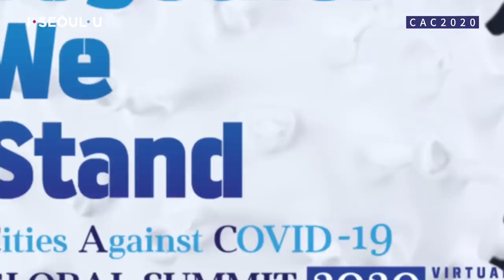[HIGHLIGHT] CAC2020 | Pre-Summit & Talk Show | CAC(Cities Against COVID-19) Global Summit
📝To participate in the survey related to CAC Global Summit 2020

CAC Global Summit DAY 1: Pre-Summit & Talk Show
How are international influences coping with COVID-19 situation?
In other countries, why wearing face masks is not as common as in Korea?
Why is there no panic buying in Korea?

International influencers living in Korea answered those questions, and connected the video to friends in their home countries.
Seo Jung Hyup, the Deputy Mayor of Seoul also joined the talk.

[Pre-Summit & Talk Show “COVID-19, the world now is...”]
Date & Time: June 1, 11:00 (KST)
Participants:
Host - Ilya Belyakov (Russia)
Guests – Seo Jung Hyup (Deputy Mayor of Seoul), Sujan Shakya (Nepal), Aancod Zaccarelli (UK), Zeno Slamet (South Africa), Rose Kizgin (France), Julia Bärlund (Finland), Ginger Jiang (China)

[About the CAC Global Summit...]
The city of Seoul is hosting “CAC (Cities Against COVID-19) Global Summit 2020” from June 1 to 5. It is the world’s first online conference regarding preparing for the post-coronavirus era and sharing the know-how of cities to overcome the pandemic together.